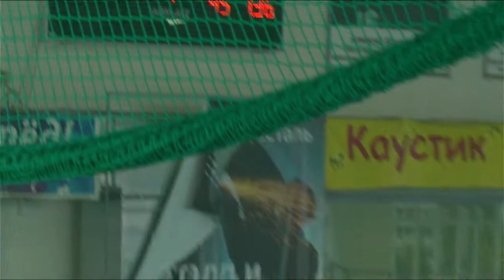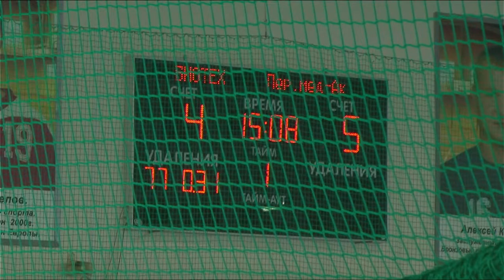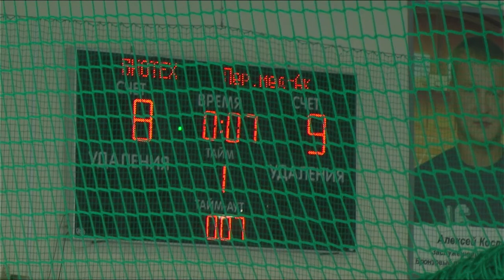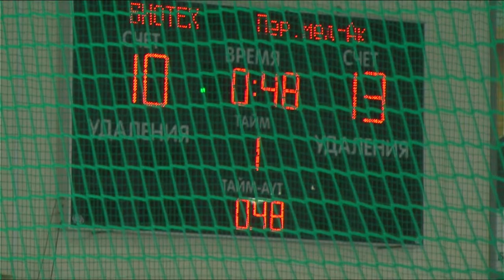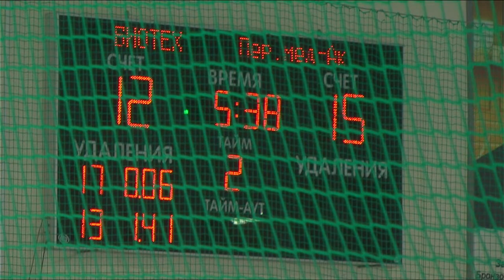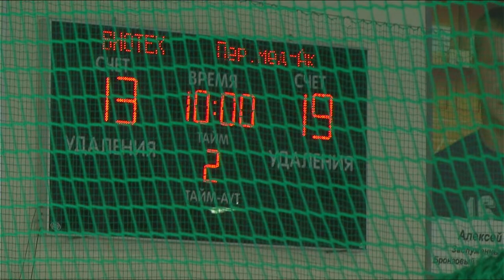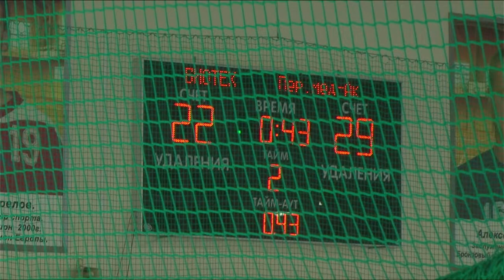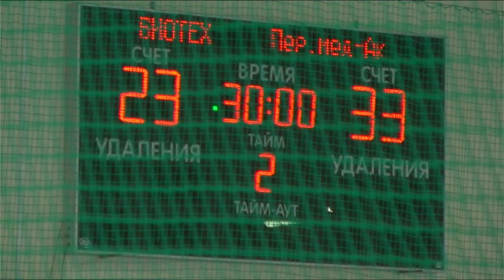«ЦРГ-Динамо-Биотех» – Пермские медведи-Академия – 23:33.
17 февраля 2022 г.

«ЦРГ-Динамо-Биотех» (Волгоград) – Пермские медведи-Академия (Пермь) – 23:33 (10:13).
Судьи: Антон Мерзлютин (Ессентуки), Эдуард Подставкин (Краснодар).
«ЦРГ-Динамо-Биотех»: Венейчук (2/4), Данилов (0/3), Кудинов (0/1), Доронин, Палащенко (6/11), Токмаков (0/4), Шубин (0/4), Глущенко (4/7), Кривов, Левицкий (5/7), Попов, Терихов (6/6), Земляной (0/1), Приказчиков (0/1).
Вратари: Михайлов Н. (4/21, 19%); Великанов (2/16, 12%).
Волгоград. ФОК «Молодежный». Без зрителей.